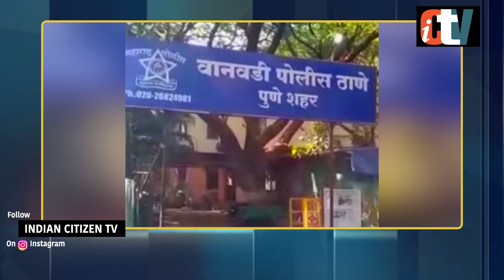शिक्षक ने किया अपने ही छात्रा के साथ दुष्कर्म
कड़े कानून के बाद भी महिलाओं और नाबालिग बच्चियों पर अत्याचार के मामले थम नहीं रहे है. हाल ही में पुणे (Pune) में एक नाबालिग लड़की के साथ 13 लोगों ने सामूहिक दुष्कर्म (Rape) किया, जिसने पूरे राज्य को झकझोर कर रख दिया था. इस बीच पुणे में ही एक ट्यूशन टीचर () द्वारा अपने ही नाबालिग छात्रा को हवस का शिकार बनाने का मामला सामने आया है. शर्मसार करने वाली यह घटना पुणे के वानवड़ी (Wanevadi) इलाके की है
आरोपी पिछले तीन महीनों से पीड़िता का यौन शोषण कर रहा था. आरोपी के लगातार प्रताड़ना से तंग आकर पीड़िता ने आखिरकार अपनी मां को घटना के बारे में बताया. जिसके बाद बच्ची के माता-पिता भी सदमे में आ गए. पीड़िता की मां ने पुणे के वानवड़ी थाने में 52 वर्षीय ट्यूशन टीचर के खिलाफ शिकायत दर्ज कराई है. जिसके बाद पुलिस ने पॉस्को एक्ट (POCSO Act) समेत विभिन्न धाराओं के तहत केस दर्ज कर आरोपी शिक्षक को गिरफ्तार कर लिया है.
गिरफ्तार टीचर पुणे के वानवड़ी इलाके में ही प्राइवेट ट्यूशन लेता है. बताया जा रहा है कि 15 वर्षीय पीड़िता पिछले कुछ महीनों से आरोपी ट्यूशन टीचर के पास पढ़ने के लिए आ रही थी. पीड़िता ने आरोप लगाया कि 3 अगस्त को आरोपी टीचर उसे बिल्डिंग की छत पर ले गया और उसके साथ जबरन दुष्कर्म किया.

Produced By: Indian Citizen Tv
Reporter By : Sachin Dubey
Voice Over By : Swati Dwivedi
Camera Operator: Ajay Yadav
Edited By: Saurabh Thakur  ...